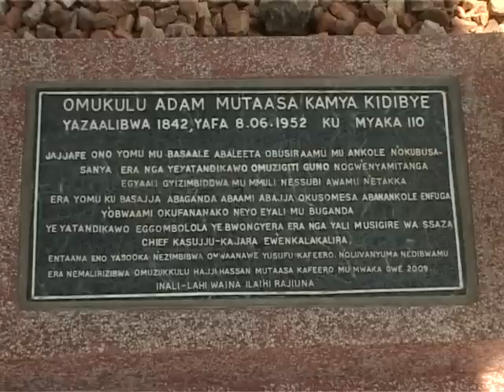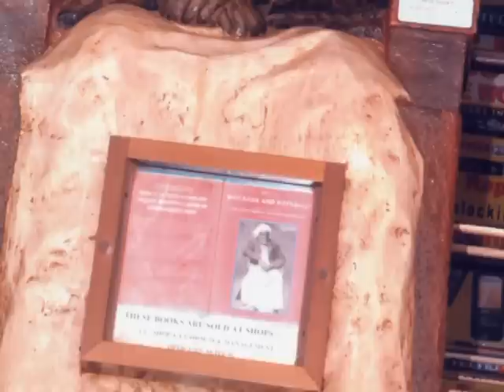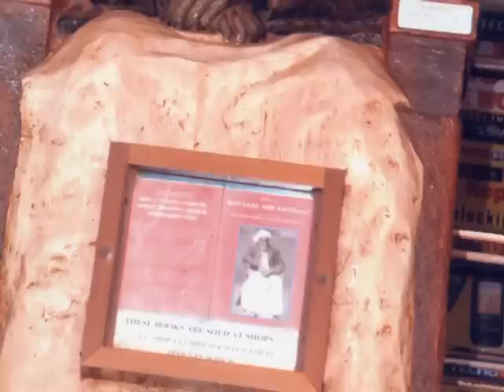Omuntu W'abantu: Haji Hassan Mutaasa Kafeero (Pt. 4)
Bridget Namitala nga asisinkana nagaga omusuubuzi Haji Hassan Mutaasa Kafeero okumanya gyenvudde we ku puroguramu Omuntu W'abantu.